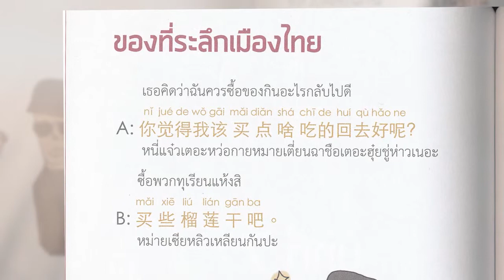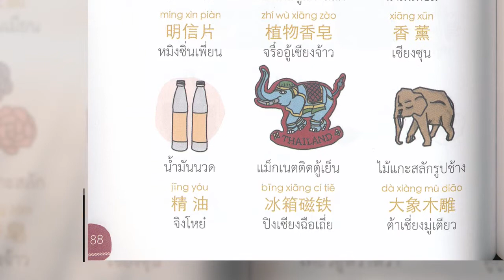Book Guide by SE-ED : เก่งจีนอินเทรนด์ ตอนพูดจีนได้เที่ยวไหนก็สนุก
หนังสือที่จะทำให้คุณเก่งภาษาจีนได้สองต่อ ใช้ได้ทั้งคนไทยพกติดตัวไปเที่ยวจีน และช่วยคนจีนที่มาเที่ยวไทย หยิบใช้ง่ายจากรูปประโยคที่มักเจอบ่อยๆ อธิบายด้วยรูปประกอบสีสดใส ซึ่งทำให้คุณตกหลุมรักภาษาจีนตั้งแต่เริ่มศึกษาเลยทีเดียว

1. สนามบิน
2. โรงแรม
3. สถานที่ท่องเที่ยว
4. การเดินทาง
5. ช้อปปิ้ง
6. อาหารการกิน
7. ของที่ระลึก
8. ชีวิตประจำวัน
9. การแนะนำตัว
10. ชวนพูดคุย
11. ชื่นชมผู้อื่น
12. การอวยพร
13. จิปาถะ

ผู้เขียน : ชานนท์ ทองชัยประสิทธิ์